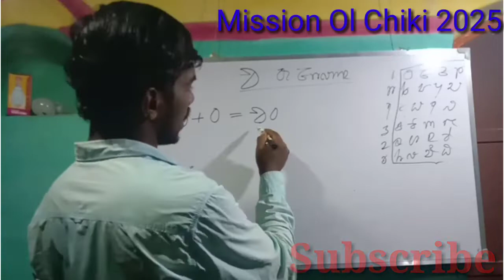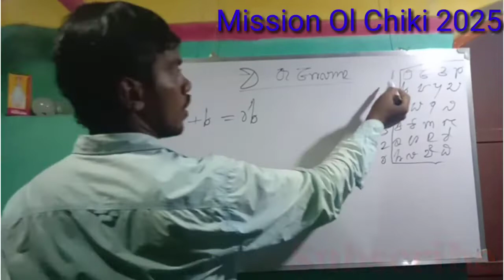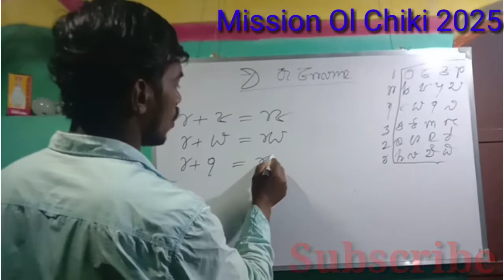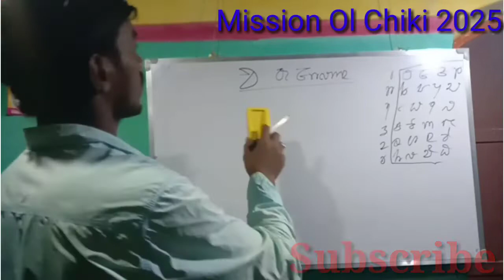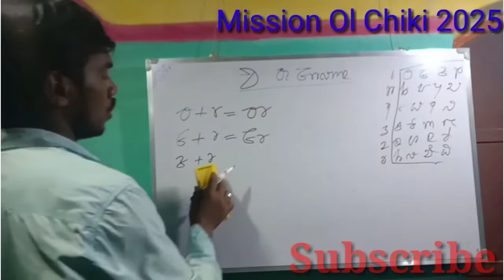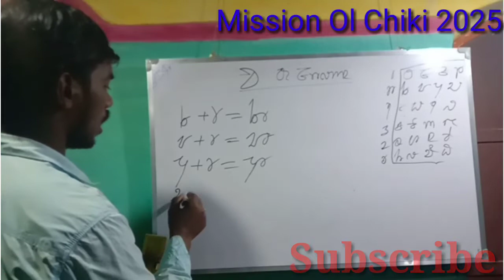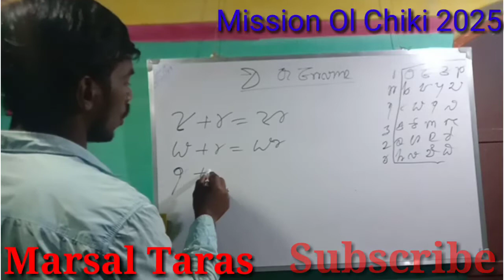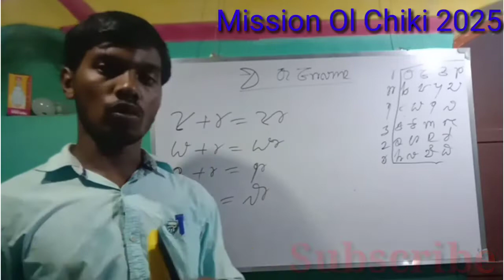Santali Ol Chiki re ᱚ (A) te Gaban//Ol Chiki Gaban//OL ChiKi Galang//Marsal Taras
Mission Ol Chiki 2025 Sanam Ko(100%)Ol Chiki Bon Sechedag Ma.Sanam ko Sagun johar  Marsal Taras